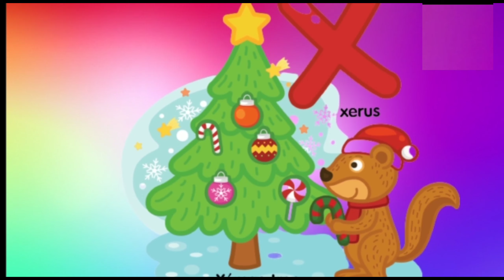A for apple | Abcde | phonics song | a for apple b for ball c for cat | Abcde song #024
Hi Mera Naam Nikku  Hai

Is Channel Par Apko Roj Abcde Alphabet Or Nursery Ki Education Ki Video Milegi Sath M Masti Bhi

Your query

abcdefg
english alphabet
abcd cartoon

alphabet songs
a for apple a for ant
nursery rhymes

abcd song
abcd abcd

small abcd
learn abcd
abcd learning

abcd alphabets
abcd abcd abcd abcd
abcde fu
abcd video
abcdef you

abcd writing
abcd cartoon
capital abcd

abcd alphabet
abcd lingokids
alphabets abcd
abcd in english
alfabet
alfabet leren
alfabet challenge
alphabet song
alfabet school

engels alfabet
alphabet series
alfabet letters

abcd varnamala
english varnamala
english alphabet

वर्णमाला